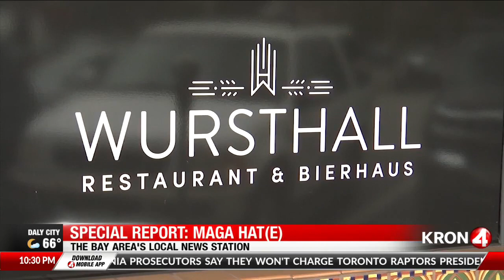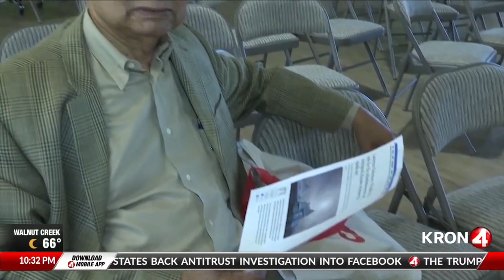Video: CAIR-SFBA Director Zahra Billoo Says ‘MAGA’ Hats are Symbols of White Nationalist Agenda